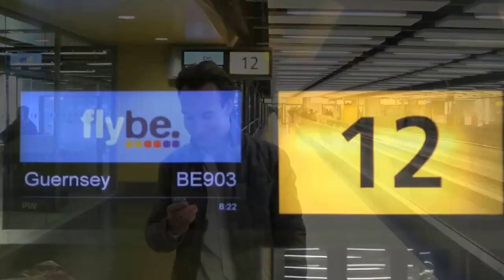Winner! April 1st - 15th 2013 - Range Rover Evoque + £10,000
Best of the Best - April (1st - 15th) 2013 SC383 Supercar Competition
William Hindmarch surprises Mr. Christopher Nicolle at the school where he teaches in Guernsey
Every fortnight somebody is guaranteed to win the car of their dreams!
Our ticket prices start at £3 and all new players will receive £5 game credit when they register.
Choose from over 190 cars, including Porsches, Aston Martins, Bentleys and many more!